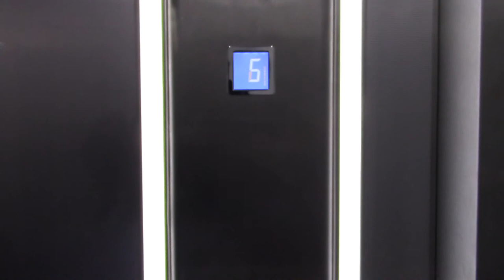24 ЧАСА У ОЗЕРА В ЛЕСУ | MOTHERFUCKERS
Наша шестая поездка к озеру в лесу. Природа, свежий воздух, вкусная еда и приятная компания - всё это Наша поездка на традиционное место возле Нижнего Новгорода.